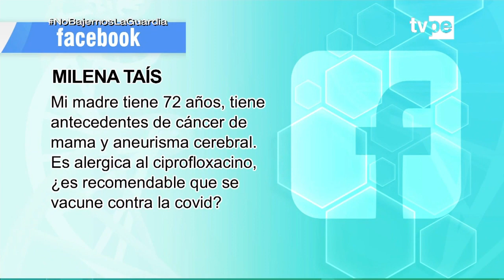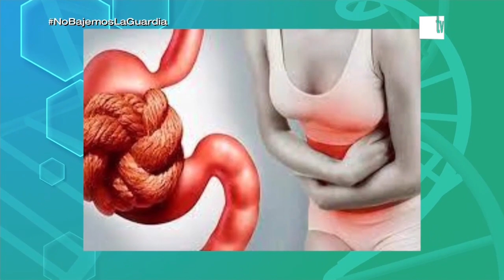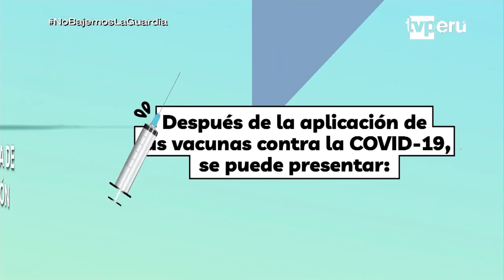Cuerpo Médico - Estreñimiento crónico - (14/04/2021) | TVPerú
Hoy en Cuerpo Médico hablamos sobre el estreñimiento crónico, que se manifiesta con las deposiciones poco frecuentes o la dificultad para evacuar.